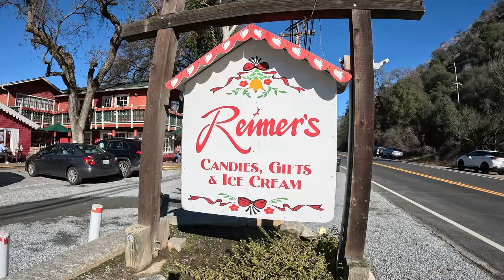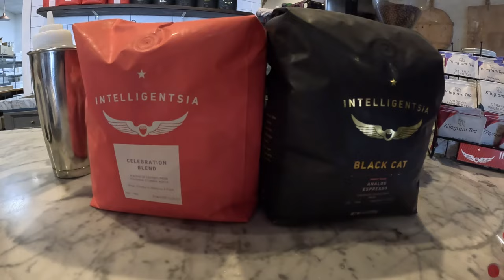Behind The Scenes: Small Town Chocolate Factory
The Willy Wonka entrepreneur making gourmet chocolate in Central, CA. Hear about Rob Taylor's entrepreneurship journey, how his son became a chocolatier, and how he has grown his confectionery business to 6 locations from the ocean to the mountains of California utilizing fresh local ingredients from farms located in the San Joaquin Valley. Rob, his family, and his team are carrying on the best traditions of old-world chocolatiers. This family-owned gourmet chocolate, candy, coffee, and ice cream business thrives by focusing on quality ingredients and engagement with the local community.

00:00 Intro
00:36 Origin
03:44 Seasonal
04:22 Pastry Chef Son
05:00 Unique Treats
05:58 Expansion
07:12 Coffee Addition
09:53 Community
10:50 End of Part I